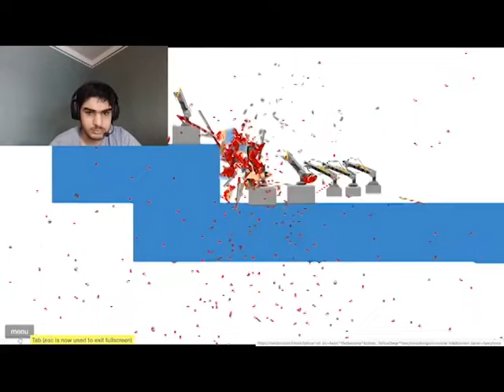Happy Wheels Part 9